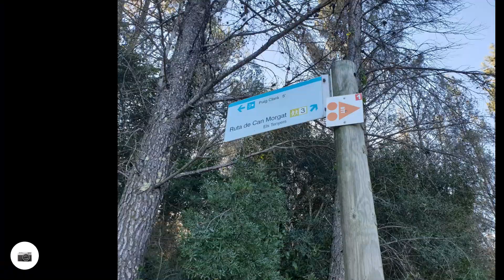Pug Clarà (100 Cims)(Banyoles)